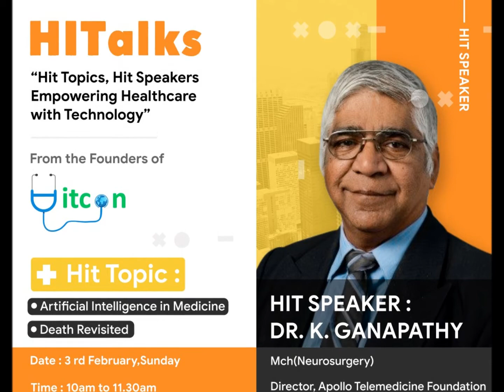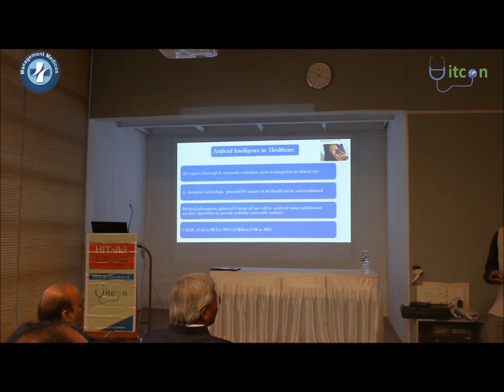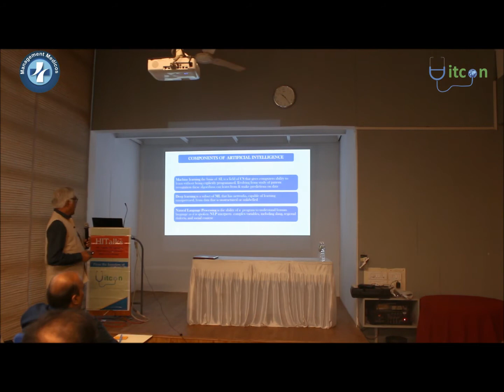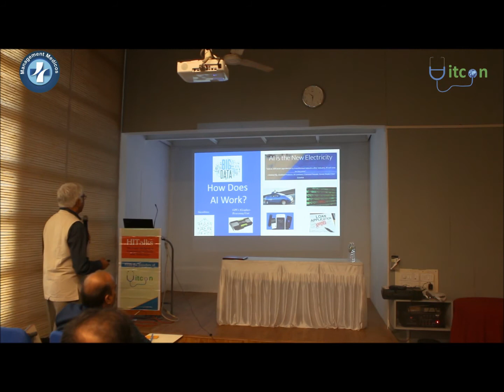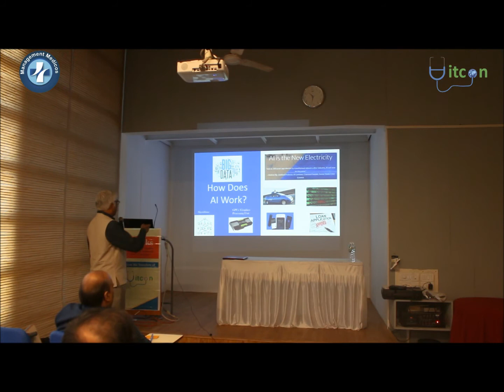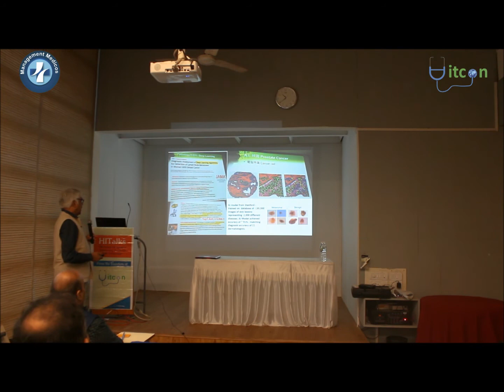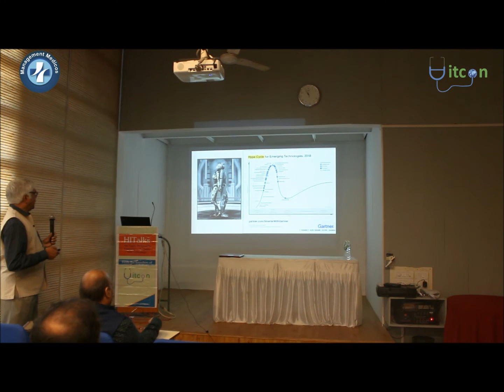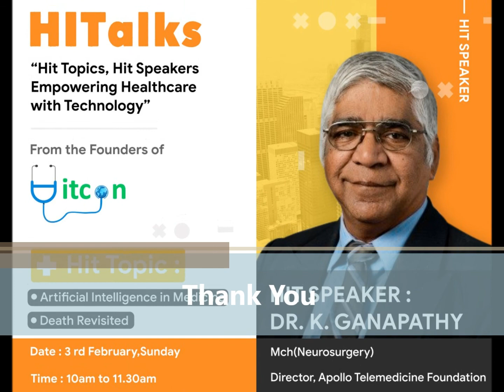HITalk | Dr. K. Ganapathy | AI In Healthcare